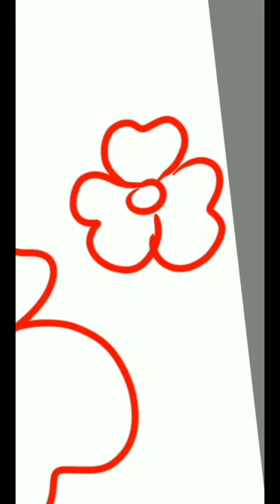Red flowers painting for beginners | Time lapse drawing